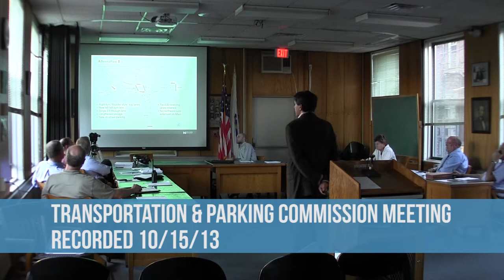Northampton Transportation & Parking Commission 10/15/2013